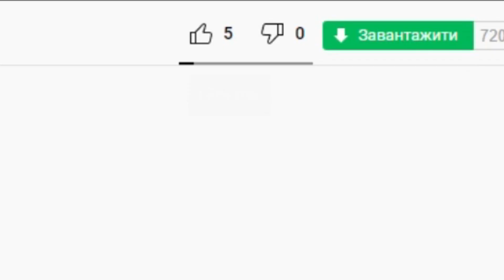All my Nokia 8800 Arte RM-233 bootanimation and shutdown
All my Nokia 8800 Arte (Nokia 8800 Arte RM-233, Nokia 8800 Sapphire Arte RM-233, Nokia 8800 Carbon Arte RM-233) bootanimation and shutdown